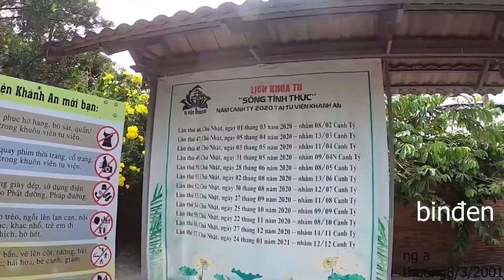ty a k tranh dành với ng ta hơn thua để dk gì